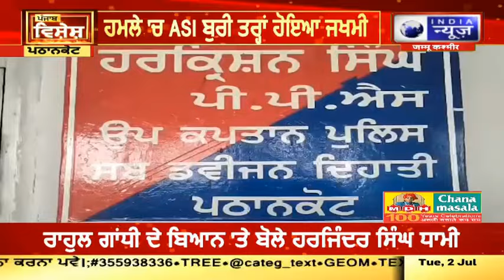SHO ਨੇ ਆਪਣੇ ਹੀ ASI 'ਤੇ ਕੀਤਾ ਹਮਲਾ, ਹਮਲੇ 'ਚ ASI ਬੁਰੀ ਤਰ੍ਹਾਂ ਹੋਇਆ ਜ਼ਖਮੀ | INDIA NEWS PUNJAB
ਪੰਜਾਬ ਪੁਲਿਸ ਜਿਸ ਦਾ ਗਠਨ ਲੋਕਾਂ ਦੀ ਸੁਰੱਖਿਆ ਲਈ ਕੀਤਾ ਗਿਆ ਹੈ, ਫਿਰ ਇਕ ਵਾਰ ਸੁਰਖੀਆਂ ' ਚ ਹੈ। ਇਸ ਵਾਰ ਵਜ੍ਹਾ ਪੁਲਿਸ ਮੁਲਾਜ਼ਮ ਦਾ ਆਪਣੀ ਹੀ ਸਾਥੀ 'ਤੇ ਹਮਲਾ ਕਰ ਕੇ ਉਸ ਨੂੰ ਜ਼ਖ਼ਮੀ ਕਰਨਾ ਹੈ। ਜਾਣਕਾਰੀ ਅਨੁਸਾਰ ਇਹ ਸਾਰਾ ਮਾਮਲਾ ਨਰੋਟ ਥਾਣੇ ਹੇਠ ਆਉਂਦੇ ਕੋਹਲੀਆਂ ਨਾਕੇ ਦਾ ਹੈ। ਜਿਥੇ ਥਾਣਾ ਨਰੋਟ ਦੇ ਐਸਐਚਓ ਵਲੋਂ ਆਪਣੇ ਹੇਠ ਕੰਮ ਕਰ ਰਹੇ ਇਕ ਏਐਸਆਈ ਨਾਲ ਕੁੱਟਮਾਰ ਕੀਤੀ ਗਈ ਜਿਸ ਨੂੰ ਜ਼ਖਮੀ ਹਾਲਤ 'ਚ ਸਿਵਲ ਹਸਪਤਾਲ ਵਿਖੇ ਭਰਤੀ ਕਰਵਾਇਆ ਗਿਆ ਜਿਸ ਦਾ ਇਲਾਜ ਡਾਕਟਰਾਂ ਵਲੋਂ ਕੀਤਾ ਜਾ ਰਿਹਾ ਹੈ।

Punjab Police, which is formed to protect the people, is once again in the headlines. This time the reason is that the policeman attacked his own colleague and injured him. According to information, this whole matter is of Kohliyan Naka under Narot police station. Where an ASI working under him was beaten up by the SHO of Narot police station who was admitted to the Civil Hospital in an injured condition and is being treated by doctors.